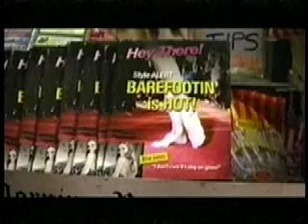Marshalls 2009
Is barefootin' really the new "In" fashion? See for yourself in this department store commerical